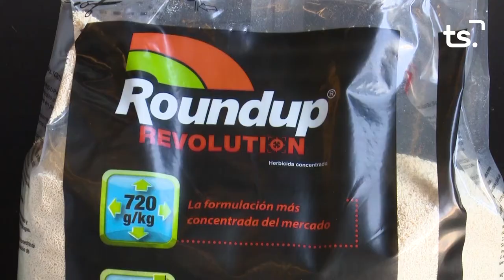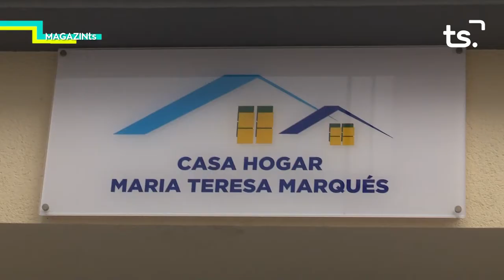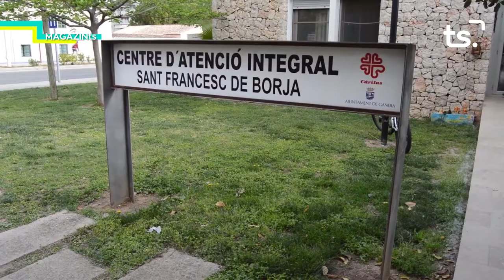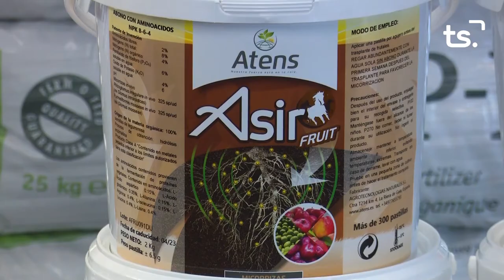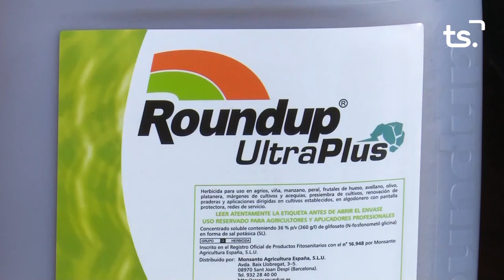MAGAZIN TS DIJOUS II GALA GASTRONOMICA SOLIDARIA CARITAS GANDIA 2021 10 21